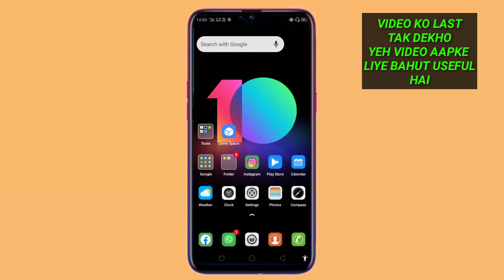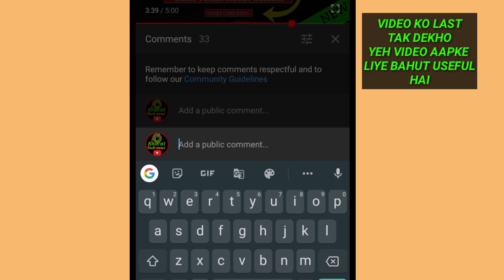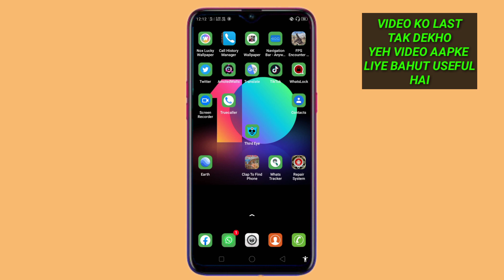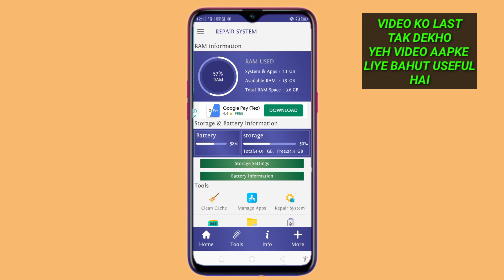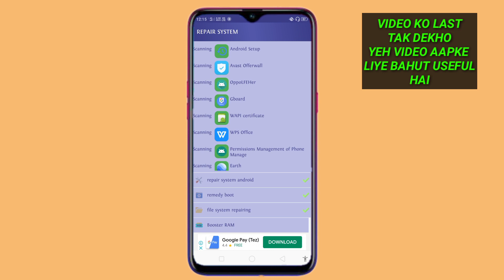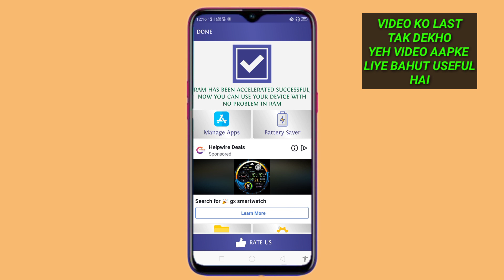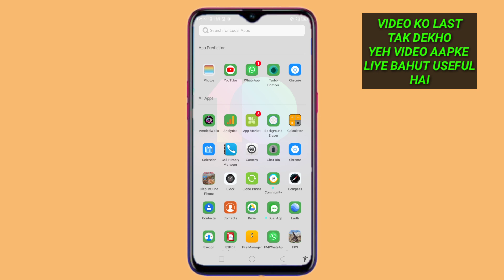जिंदगी भर आपका मोबाइल Hang या गर्म नहीं होगा | यह 4 सेटिंग्स ऑन करलो 100% Working trick 2020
Title :- जिंदगी भर आपका मोबाइल Hang या गर्म नहीं होगा | यह 4 सेटिंग्स ऑन करलो 100% Working trick 2020

Dosto Aaj Mai aapke mobile Ka sabse bada problem ko solve karne wala Hu iss video Mai
           To video ko Pura Jarur Dekhna Agar Aapka Mobile Hang hota hai Yaa Phir Internet Chalate Chalate Garam Heat hota hai ,To iss video ke andar 4 Secret Settings Bataya Hu agar Aap in Settings ko Apne mobile Mai Kar Lete hai to Aapka Mobile Zindagi Mai Kabhi bhi Hang yaa Heat nhi Hoga

1. Mobile ki hanging problem ko kaise thhik kare
2. How to solve Mobile heating problem
3. Pubg lag problem fix
4. Mobile ko hang hone se Kaise bachaye
5. Mobile battery backup ko kaise badhaye